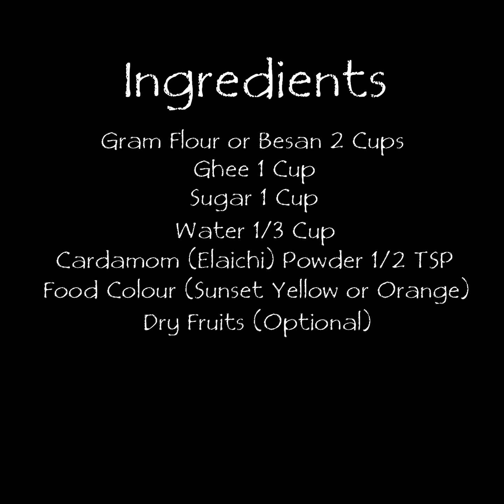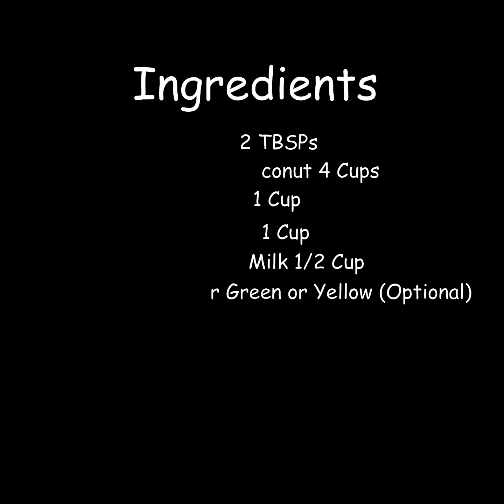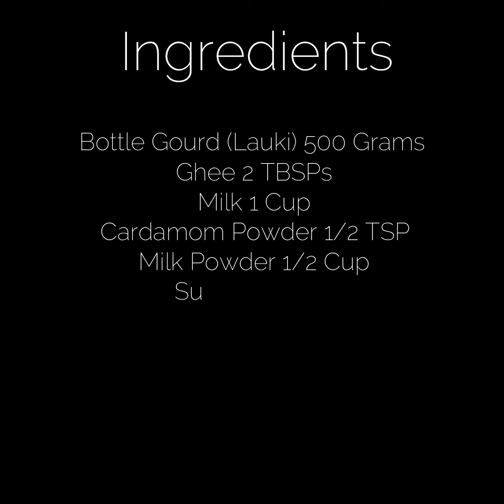4 Easy Diwali Sweets, make at Home | 4 आसान मिठाई बनाये दिवाली पर diwali food sweet recipe #2022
Try these four easy Diwali sweet recipes with the ingredients already available at your home | No need to buy from market

Ingredients

Besan Ki Burfi:
Besan or Gram Flour 2 Cups
Food Colour (Sunset yellow or Orange) 3 to 4 Drops

Nariyal Ki Burfi:
Ghee 2 TBSPs
Desiccated Coconut Powder 4 Cups
Food Color – Yellow or Pink or Green (Optional)

Lauki Ki Burfi:
Bottle Gourd 500 Grams
Sugar 1/3 Cup (according to taste)
Dry Fruits (Handful of Almonds, Cashews, Raisins) Ghee Roasted
Green Food Colour (Optional)
Desiccated Coconut Powder ½ Cup

Chana Dal Ki Burfi:
Chana Dal 2 Cups
Black Cardamom 3 to 4
Green (Small) Cardamom 10 to 12

Diwali Special Sweets 2021 | 4 आसान और लाजवाब मिठाई बनाये दिवाली के शुभ अवसर पर | Diwali Sweets | Deepawali Sweets